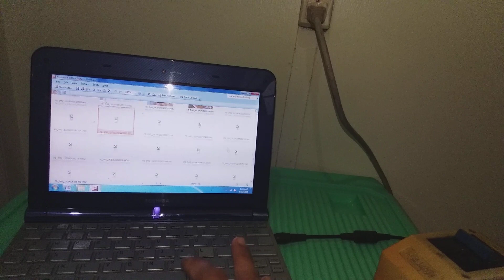November 2, 2023